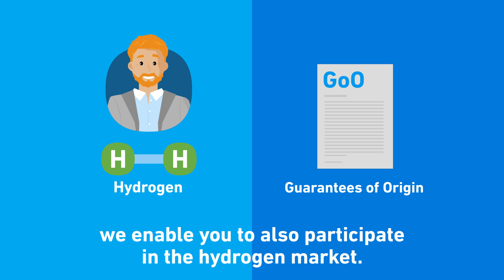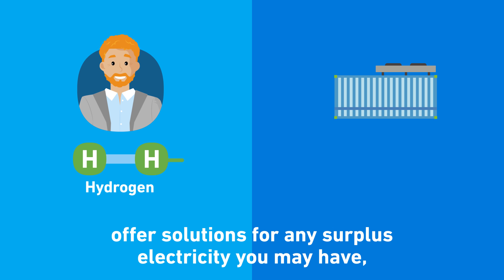Hydrogen as sustainable energy source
Discover how Uniper's hydrogen activities can help potential customers / project partners and interested stakeholder decarbonize their energy production

▬ Recommended Videos ▬▬▬▬▬▬▬▬▬▬▬▬▬▬▬